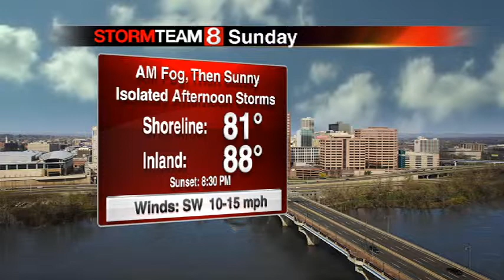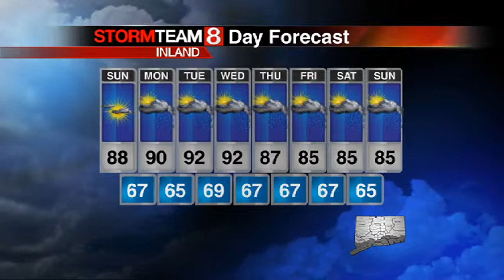forecast stevemac satpm